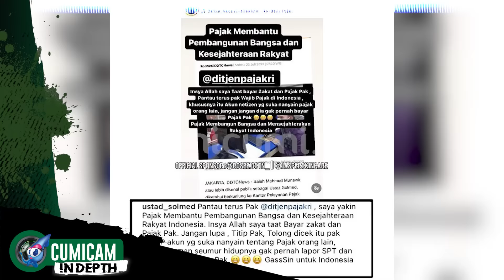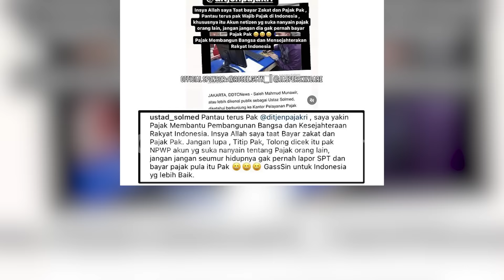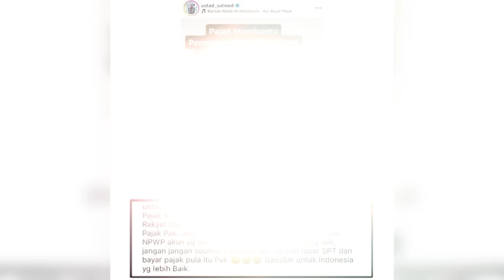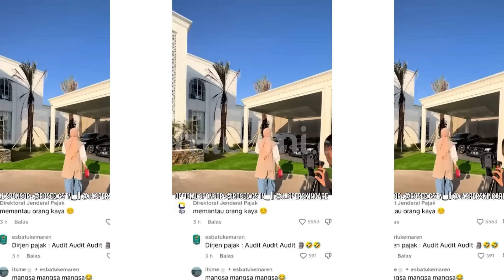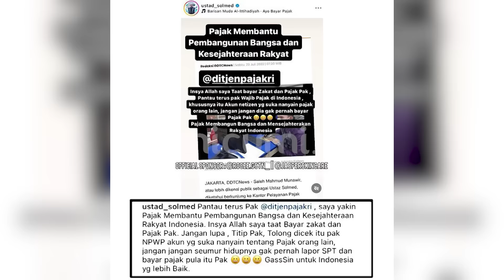HEBOH!! Ustadz Solmed Dan April Jasmine Diincar Dirjen Pajak | INDEPTH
Jutaan pasang mata kembali tertuju kepada kehidupan pendakwah populer ustad soleh mahmud alias ustad solmed ya setelah sebelumnya ramai dibicarakan karena rumah mewahnya ustad solmed kini kembali diperbincangkan karena unggahan media sosialnya. Seperti diketahui rumah ustad solmed memang telah menuai komentar pedas dari warganet. geram dengan tanggapan tersebut ustad solmed dan istrinya april jasmine sontak mengunggah sebuah video flexing dengan memamerkan rumah mereka. Terlebih lagi april jasmine juga sempat menyebut bahwa seorang muslim harus kaya. Namun siapa sangka keduanya justru mendapatkan respon mengejutkan dari dirjen pajak yang mengaku memantau harta mereka. Yang lebih mengejutkan lagi adalah respon pedas yang dilontarkan sang pendakwah.